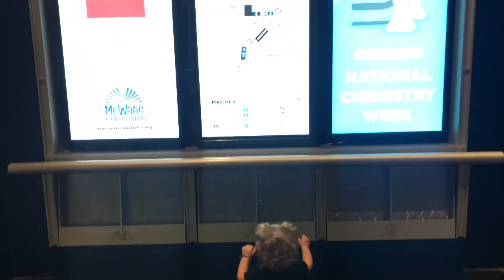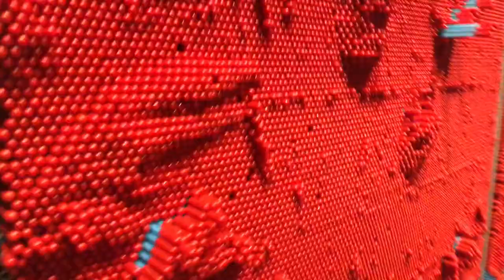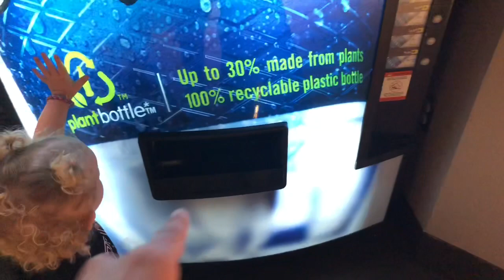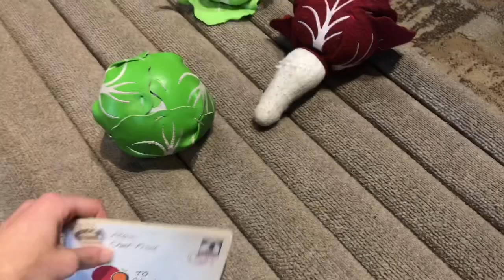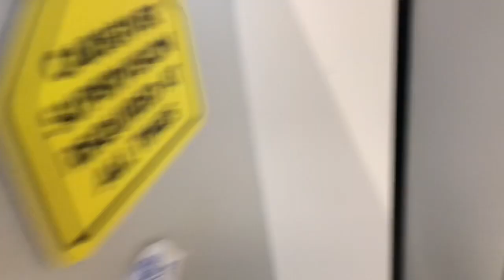FAMILY DAY TRIP VLOG//MCWANE SCIENCE CENTER BIRMINGHAM AL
Ryan, Poppy and I take our first trip to the McWane Science Center in Birmingham, AL! We had a blast! Definitely not disappointed!

The center has 3 levels with different activities for all ages. When you first walk in there are science experiment type exhibits that were super fun for all three of us 😂. Then there was a level that had the Itty Bitty Magic City for younger kids and Poppy had SO MUCH FUN. Next we toured the dinosaur exhibit and then the aquarium where we touched some friendly rays. The center also has an IMAX Theatre but we got there too late! 😢

I also went to a salon called SoHo Nails and got fake nails for the VERY FIRST time in my entire life! How did they come out??

Facebook Shelby Nalepa